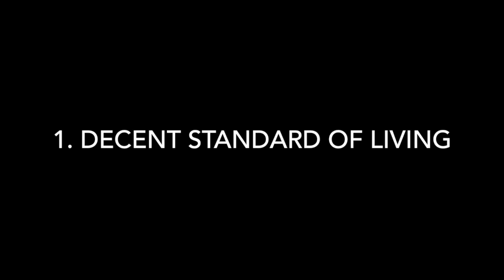Human Development Index (HDI): Including Economics and Development (AP Human Geography)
This is a quick video lesson on Human Development Index (HDI) for the development unit in APHG. It also includes:
1. Economic Structure: Primary, Secondary and Tertiary jobs
2. Basic economic terms
3. Basic education levels and their relationship to development and HDI